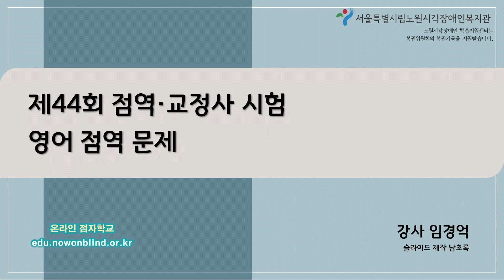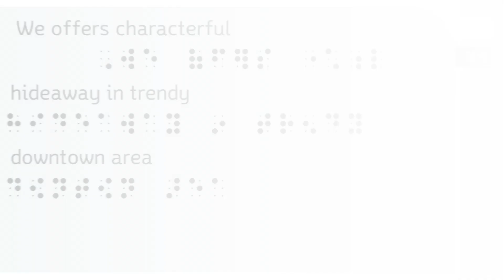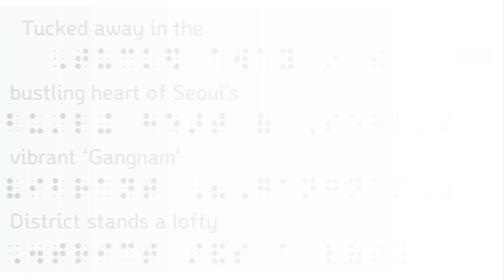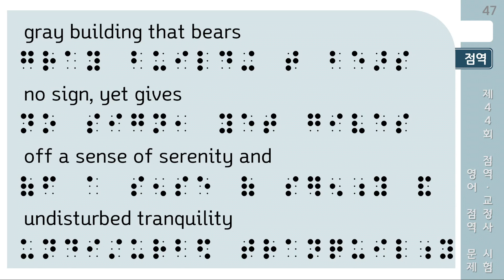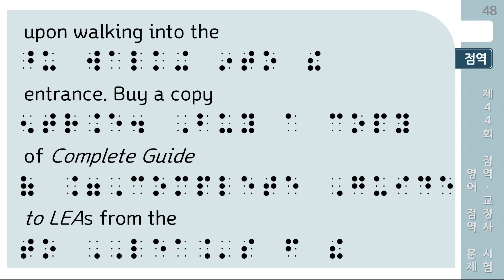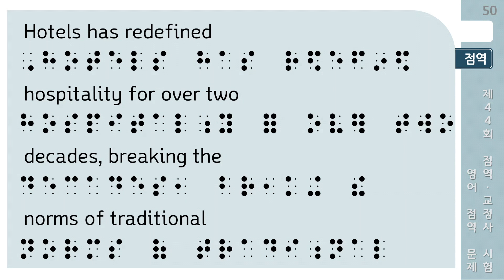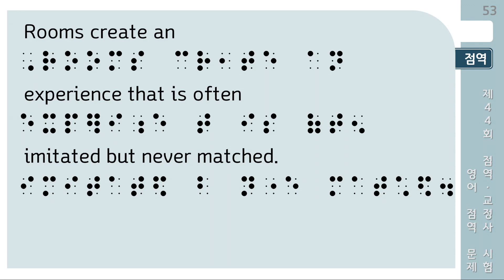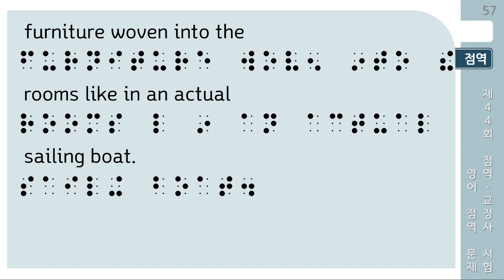제44회 점역·교정사 시험(영어) 점역문제 2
점역교정 공부의 핵심이라고 볼 수 있는 기출문제에 대해 자세하게 한 문제 한 문제 꼼꼼히 들여다 보는 기출문제 해설 강의입니다.

* 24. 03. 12. 영상 수정하여 업로드했습니다.